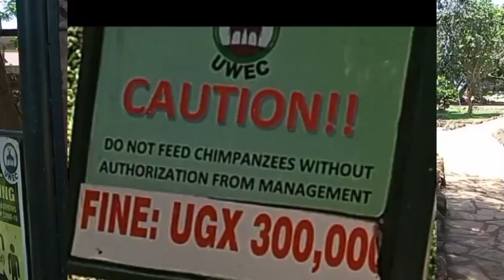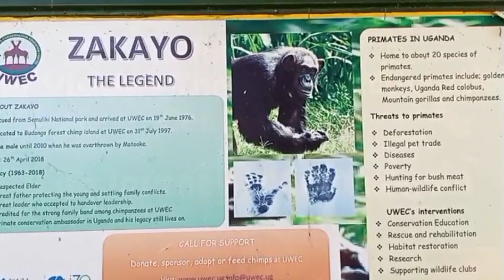What to Find at/Uganda Wildlife Conversation Center/ENTEBBE ZOO 2022/